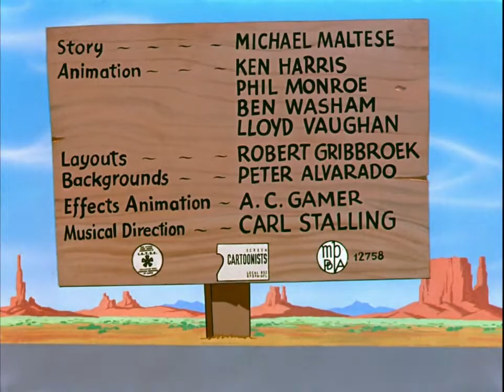O Veloz e o Furioso (1ª Aparição de Papa-Léguas e Coiote)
Merrie Melodies - Fast And Furry-Ous (1949). Esta foi a estreia da dupla Papa-Léguas e Coiote. 2ª dublagem da Herbert Richers.